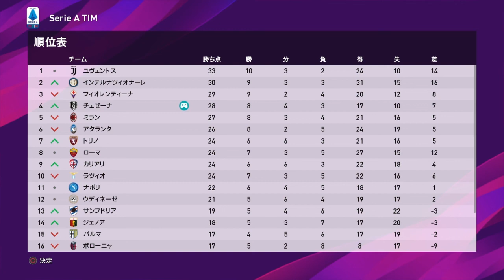2020-2021 セリエA 第15節 チェゼーナ vs ミラン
2年目 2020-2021 セリエA

＃69 セリエA 第15節
チェゼーナ vs ミラン

この物語はここから始まる...

マスターリーグオリジナルメンバー使用
難易度スーパースター
試合時間8分

ウイイレど底辺プレイヤーです。

第2章 チェゼーナカルチョ物語 再生リスト